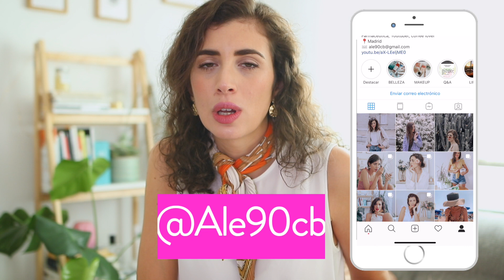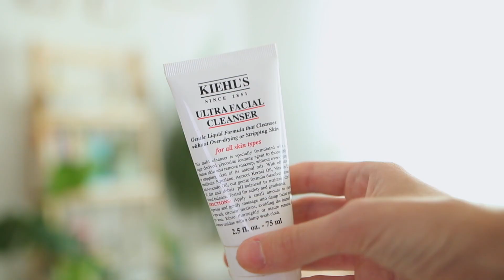PRODUCTOS FAVORITOS DE BELLEZA! | Cerave, Limpiadores, Ácido Hialurónico, Vitamina C...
Tenía que enseñaros mis últimos descubrimientos! Éstos son mis productos de belleza favoritos de los últimos meses! Los conocíais?, espero que os guste mucho el video!

Productos que aparecen en el video:
Cerave Moisturising Lotion
Cerave Hydrating Cleanser
Vichy Mineral 89
Pure Vitamin C10 de La Roche Posay

Déjame un comentario diciéndome qué te gustaría ver en los próximos.